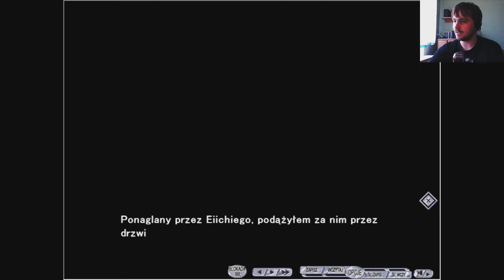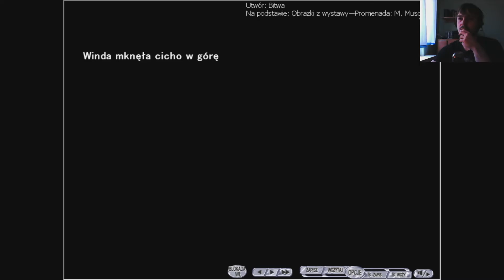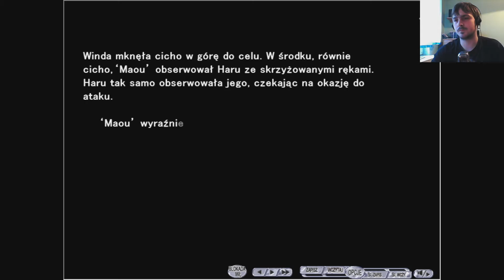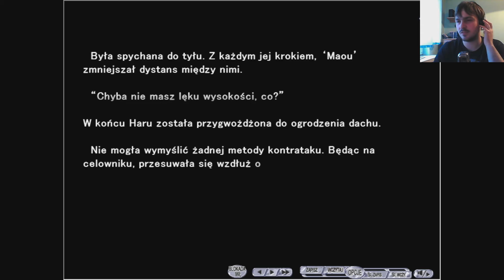G-Senjou no Maou" odcinek 74 - "Diabeł na strunie G", "Piekło cz. 3"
Opis gry :
"Wcielasz się w postać Kyousuke Azaia, syna budzącego grozę w półświatku gangstera. Twoje życie obraca się wokół muzyki klasycznej z Bachem na czele, odgrywania boga w szkolnym klubie i potajemnej pracy dla swojego ojczyma - będącego jednocześnie rekinem biznesu. Ta sielanka dobiega końca, kiedy w mieście pojawiają się dwie osoby - piękna dziewczyna o imieniu Haru Usami, w której burzy włosów można się dosłownie zagubić, oraz potężny gangster, o którym świat wie tyle, że nazywa się "Maou". Gdy tylko wyczuwają swoją obecność rozpoczyna się zabójcza gra w kotka i myszkę, w którą zostajesz wciągnięty wraz z przyjaciółmi. Spiski, zakulisowe rozgrywki i pułapki zastawiane raz za razem z bezlitosną przebiegłością - oto broń w tym starciu."